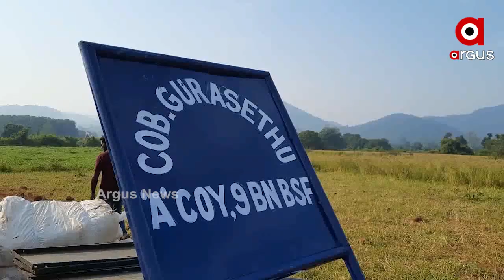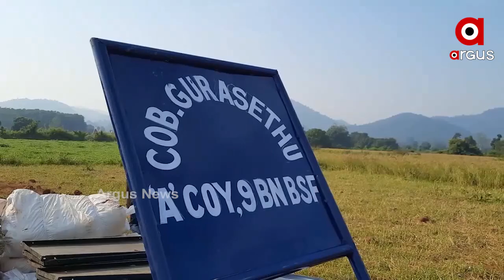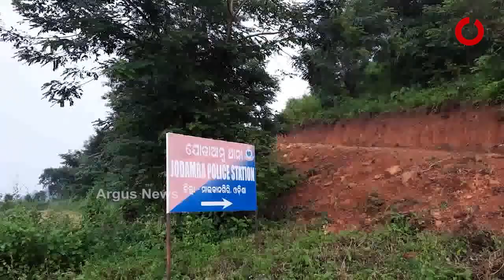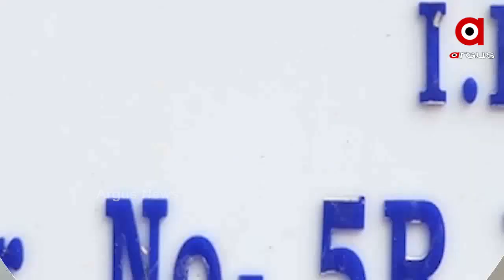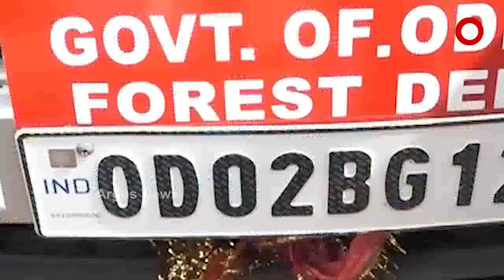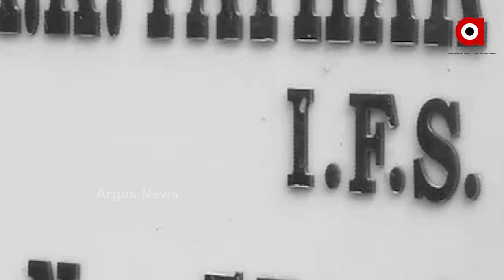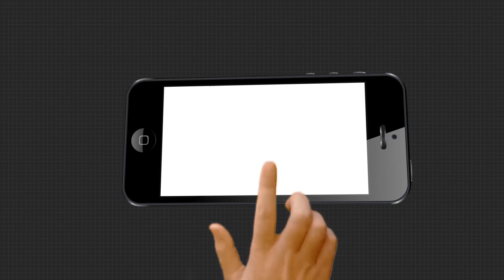Argus Update News 9am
ଶ୍ରୀମନ୍ଦିରରେ ଚାଲିଛି ଶ୍ରୀଜିଉଙ୍କ ଦୁର୍ଲଭ ନାଗାର୍ଜୁନ ବେଶ.

ଭୁବନେଶ୍ୱର ପଳାଶୁଣିରେ ଅଘଟଣ...

ଲାଞ୍ଜିଗଡରେ ପୁଣି ମାଓ ପୋଷ୍ଟର...

ଧରାପଡିଲା ମନ୍ତ୍ରୀ ଅରୁଣ ସାହୁଙ୍କ ଡବଲ ଷ୍ଟାଣ୍ଡାର୍ଡ...

ଅରୁଣଙ୍କ ପାଇଁ ବଢ଼ୁଛି ଅଡ଼ୁଆ...

କନ୍ଦାଉଛି ଧଳାସୁନା...

ୟୁଟ୍ୟୁବ ଦେଖି କରୁଥିଲେ ଚୋରି...

ସଙ୍କଟରେ ବୈଷୟିକ ଶିକ୍ଷା ବ୍ୟବସ୍ଥା...